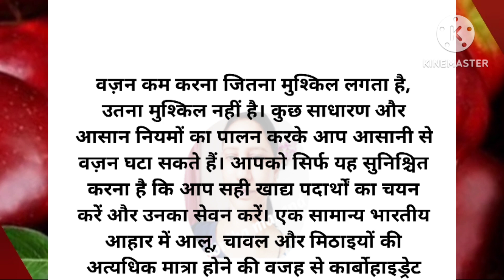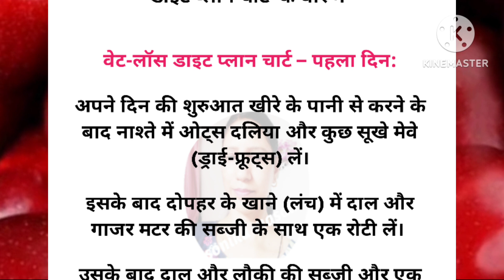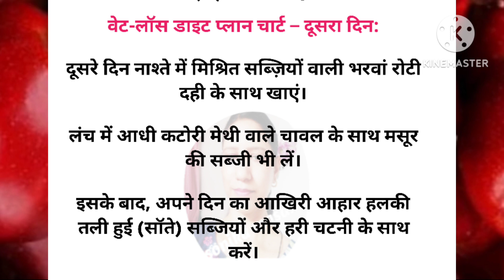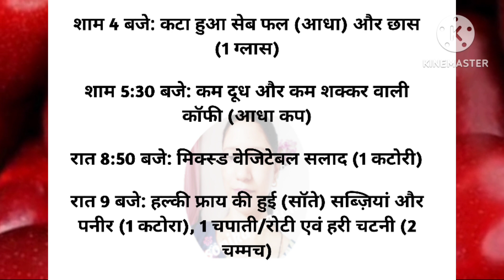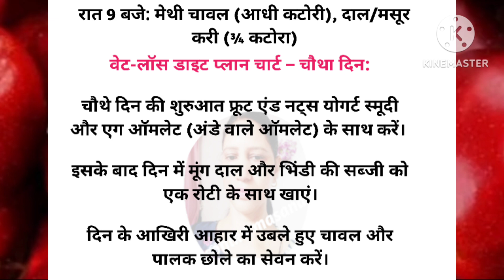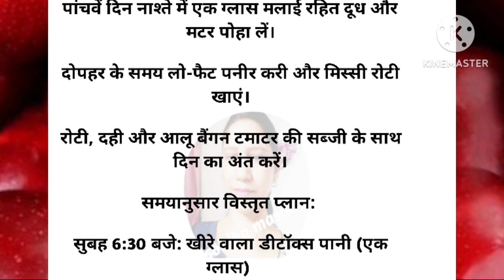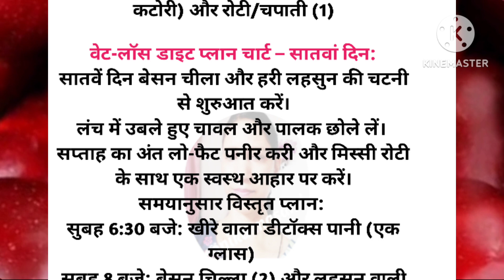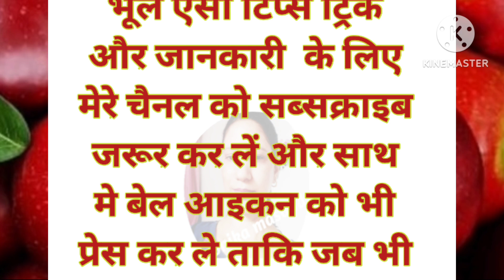सीक्रेट किचन टिप्स|स्वास्थ्य संबंधित ध्यान रखने योग्य जरूरी बातें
vakshi organics
health tips
health
healthy lifestyle
Kitchen hacks
food hacks
life hacks
suvichar hindi
suvichar
motivational suviachar
acche suvichar hindi mein
acche vichar
achche vichar
suvichar in hindi
quotes
quotes in hindi
 motivation
motivational quotes
motivational quotes hindi
lessonable story
Short story
Moral story
घरेलू टोटके
gharelu nuskhe
gharelu totke
gharelu totkay
nani ke nuskhe
achche vichar
 motivational story
 lessonable story
health tips
health tips in hindi
lessonable story
shory story
hindi story
quotes in hindi
suvichar
gharelu nuskhe
gharelu tips
health quotes
Weight loss transformation
Weight loss without gym
Weight loss without diet
Weight loss without exercise
Weight loss story in hindi
How can I reduce weight
Weight loss motivation
Reduce weight fast
Weight loss with dance